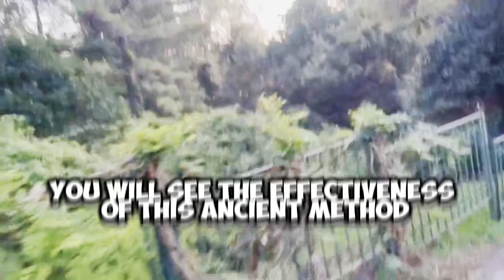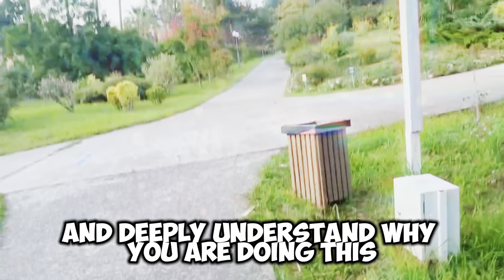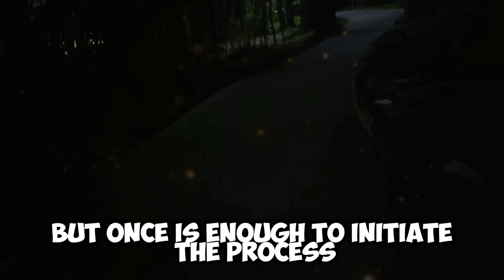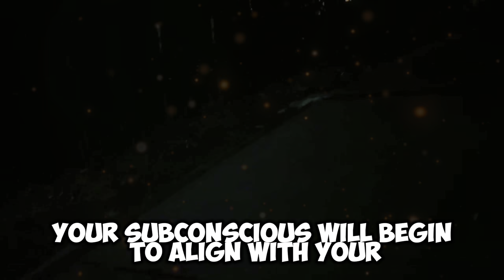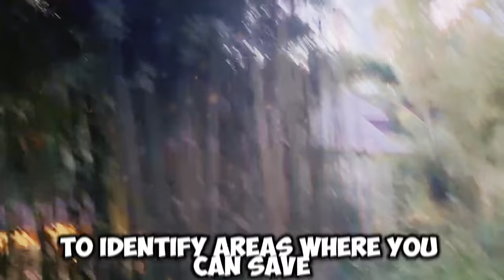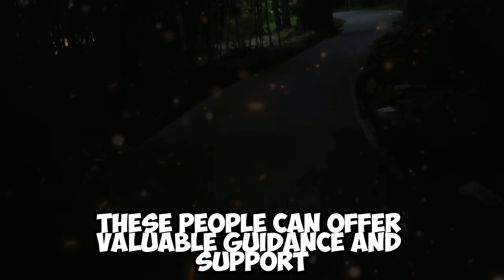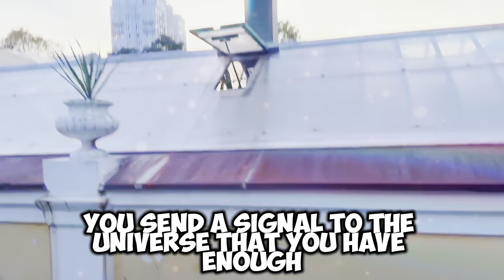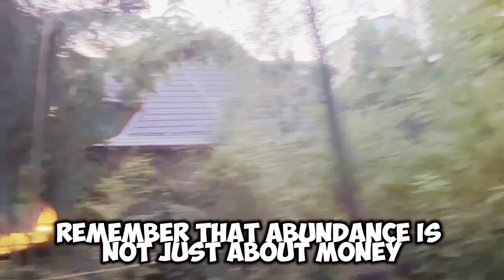Three Words That Will Change Your Financial Life!✨ZEN REFLECTIONS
Three words that will change your financial life! - Money Abundance Buddhism